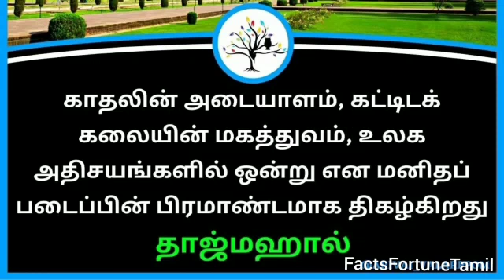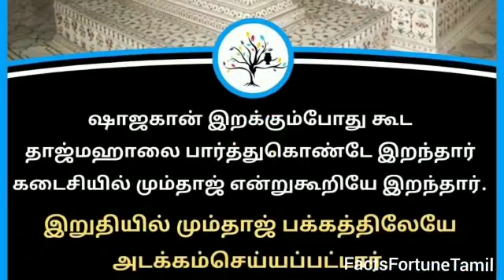Facts About TAJMAHAL😍🥰🤩 - Facts Fortune Tamil - Tamil Facts